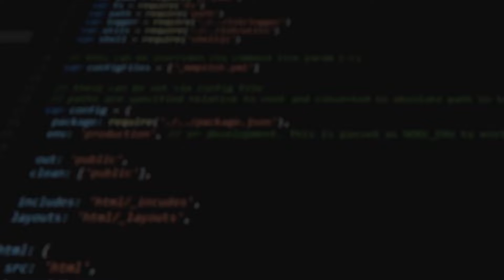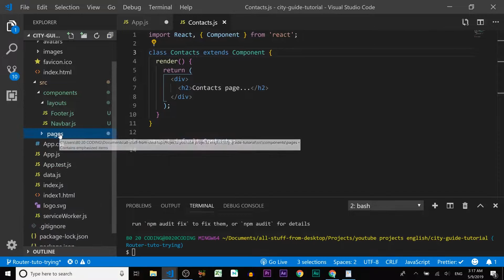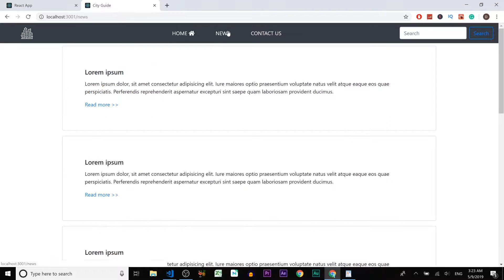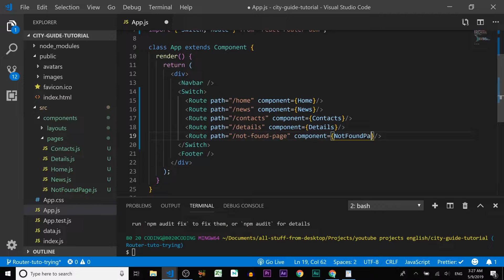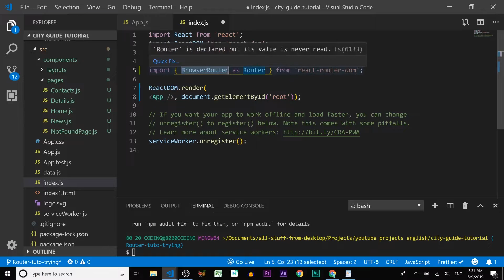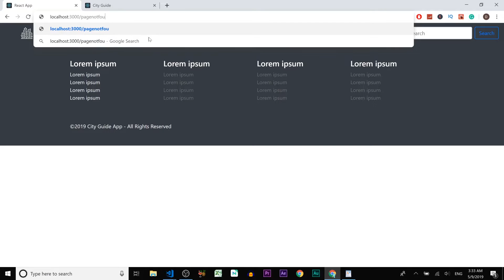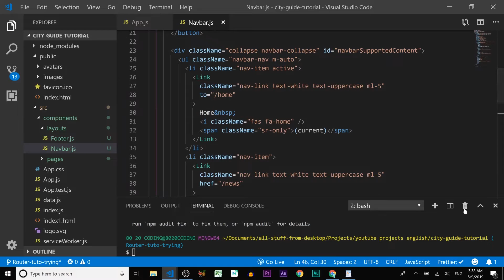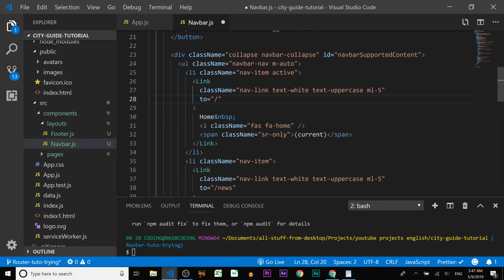⚛ #7 React Router | React Bootstrap | React Context API | React Tutorial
React Router helps to navigate throughout react components, in this video, we'll implement React Router library, on a real project. So if you guys have any questions then fill free to ask in comments below!